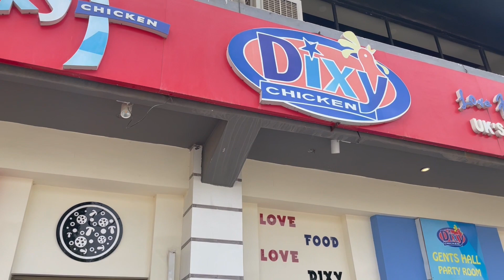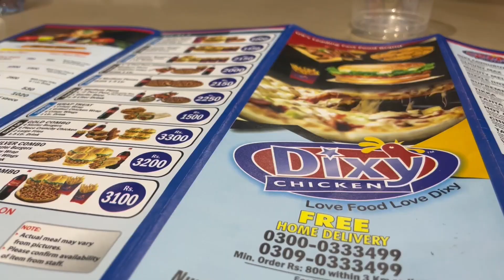Road Par Bethana Humko Para Mehnga | Passport Office Bhe Gaye | MZ Vlog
This Vlog is totally Nature based and made for the purpose of fun and peoples who find this may feel good and Road Par Bethana Humko Para Mehnga | Passport Office Bhe Gaye | MZ Vlog this us the concept where we love the nature and make travel from one city to another city for the travelling purpose and main thing is to entertain you where all things are on one platform for your best watch and view please watch this complete and as a whole to make things for good Hope I will meet you and see you very soon in positive vlogs and Make The Things Happened to be Good for you Kindly Subscribe my motivational Channel and Links of other social Media are Given for your kind Review ,